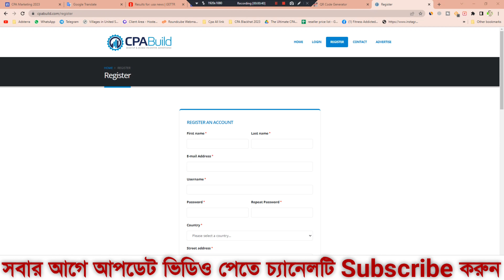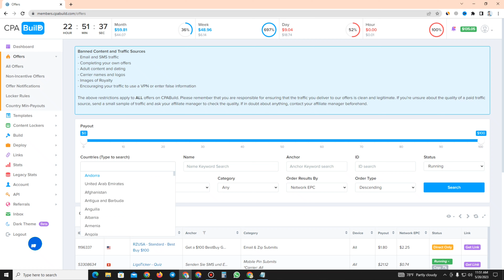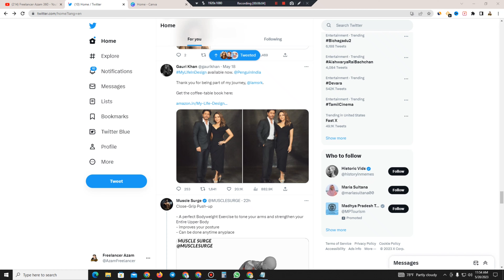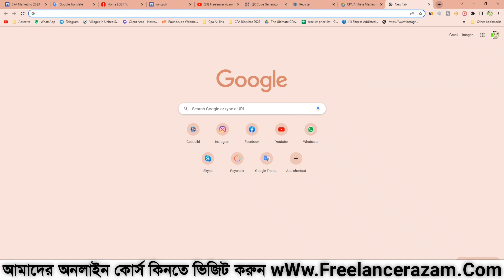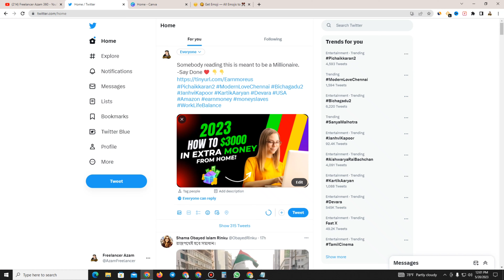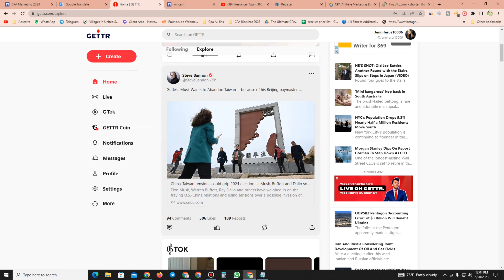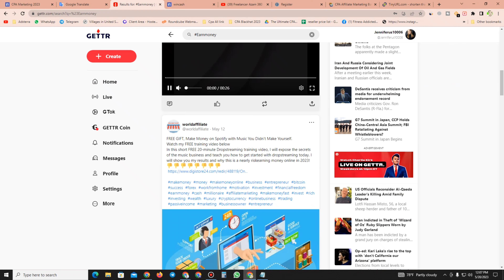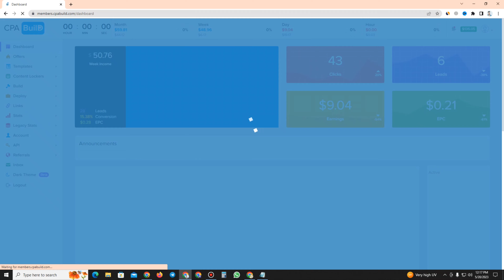CPA Marketing Tutorial For Beginners 2023|CPA Marketing Bangla 2023|How To Start CPA Marketing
CPA Marketing Best Way Make Money Online In This Video CPA Marketing For Beginners I have Shared This Video CPA Marketing Bangla 2023.You Watching CPA Marketing Tutorial For Beginners & How To Start CPA Affiliate Marketing 2023 I Hope Enjoy This Tutorial Online Income Bangla And Affiliate Marketing 2023.This Tutorial Twitter Marketing 2023 CPA Affiliate Marketing Free Traffic Method Very Easy Way To learn & Make Money Cpa Marketing Tutorial And CPA Marketing 2023.

মার্কেটিং সিস্টেম সবাই এটা ইউজ করবেন
I Would Like To Promote Your Offers Social Media Marketing Like Youtube,Facebook,Pinterest,.I am doing Facebook Ads Bingads And Google Advertising Also.

যেকোনো জিজ্ঞাসায় কল করুনঃ
♦️Freelancer Azam♦️
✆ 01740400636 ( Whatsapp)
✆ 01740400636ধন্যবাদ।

প্রতি শুক্রবারে ফ্রি সাপোর্টের জন্য এই টেলিগ্রাম গ্রুপ এ জয়েন করুন।
Registration এই লিঙ্ক থেকে ক্লিক করে একাউন্ট ক্রিয়েট করুন।
আমাদের অনলাইন কোর্স সম্পর্কে বিস্তারিত জানতে কল করুন অথবা আমাদের ফেসবুক পেজে মেসেজ করুন আরো জানতে ভিজিট করুন আমাদের ওয়েবসাইট।
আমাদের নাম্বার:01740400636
এপ্লাই করুন এই লিংক থেকে
CPABUILD Referrals 1
ফ্রী সাপোর্ট পেতে আমাদের টেলিগ্রাম গ্রুপ এ জয়েন করুন।

  Call 🕖10 AM TO 🕖11PM
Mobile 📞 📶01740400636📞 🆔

Such As Criticism, Comment, News Peporting, Teaching

I Hope You Enjoy This Video.If You Enjoy This Video.
Thanks For Your Watching Our Channel Freelancer Azam360♥️